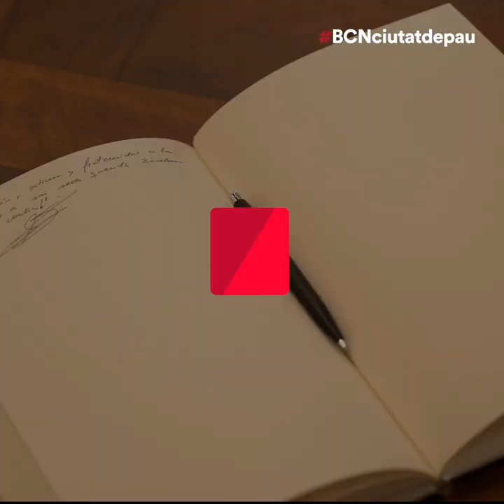Signatura llibre condol per víctimes de l'atemptat de la Rambla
Un llibre de condol per recollir els missatges de pau, de dolor i de rebuig a la violència. Missatges per dir ben fort que Barcelona és una ciutat valenta, diversa i acollidora.
Missatges per dir que som una ciutat de pau.
Més de 7.700 persones han signat el Llibre de Condol ahir i avui i continuarà obert a l'Ajuntament fins divendres, cada dia de 10 a 20 hores, i obert a la versió digital a barcelona.cat/llibredecondol.